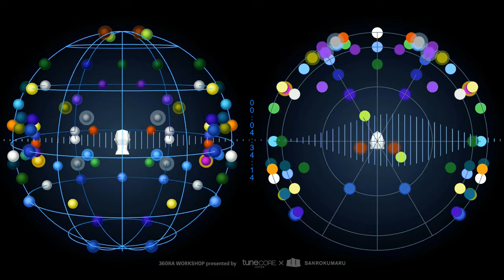SHIROSE - Tattoo feat. WHITE JAM (360 Reality Audio Visualizer)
360 Reality Audio音源が、Amazon Music Unlimitedで配信開始！

更なる臨場感を体験するなら、iOS/Android版 Amazon Musicアプリより
お持ちのヘッドホンや、認定スピーカーでお楽しみいただけます。

♦360 Reality Audioとは？
全方位から音が降り注ぐ新体験。ソニーの360立体音響技術を使った新しい音楽体験。
アーティストの生演奏に囲まれているかのような、没入感のある立体的な音場を体感できます。

【歌詞】
俺のタトゥーにキスをして
君にしか見せない秘密のタトゥー
パズルみたいな会話はやめて
俺の目をみて服を脱げ。

10PM
10時に帰すと言ってたけど
あれウソだよ。
君とかわした一回目が、
それをウソにした。

ねぇきいて。
おれ、このあとも君といたいなぁ。
（やならいって？）
なんか映画みる？
それとも、
二人っきりになれる場所へ行こう。
よければうなずいて？

遊びじゃないぜ、Anymore
いい子ちゃん達はさっさと
Good night
気づけば絡めた指先
グラスに溶けてくジントニック

こないだ入れたタトゥー
先にみてくれる？
「ひみつだよ」
シャワー浴びてからにする？
それとも先にする？

くちびると、くちびるで
僕のバクテリア、君の中へ。
さぁ二人でカーテンを揺らそう。
俺の目をみてねぇ、声だして
あーああ、あーああ
俺の目をみて、服を脱げ。

つかれたかな？
なんか一緒にのもっか。
(クチウツシ）
バスルーム。付けない電気。
新曲耳元できいて。（好き？）

悲しい事。
きっとたくさんあったよね。
俺、ついてるから
一緒に乗り越えていかない？

2:05 am
いつも俺に救いくれた音楽
だけど時に呪いのような感覚
周り囲む妬み僻み
俺にとっちゃただのジュエリー
You got me feeling like
来たのはなぜ？
「チャラそう」とか言うのは誰？
お前こそチラついてる影
でももう落ちてる
GASHIMAのモノポリー。

誰からの電話？
君を悲しませる奴なら
「忘れて」
バレたらどうするかって？
口止めのキスをしよう。

キスはこの夜へのパスポート

君の好きなとこ10個いうね。
可愛いとこ。
優しいとこ。
構わないとイジけるとこ。
生意気なとこ。
俺いないと無理なとこ。
わからないこと教えあうとこ。
なんだかんだ
大事にしてくれるとこ。
応援してくれるとこ。
会えない時も
俺のことでいっぱいなとこ。
一緒に生きてってくれるとこ。
ってか、全部、好き。
きて、きて、きて
こい。

好き。好き。好き？
好きって言って？

タトゥーにキスをして
君と心の中。クチウツシ

君の首のにおいをかがせて
俺の目をみて、声きかせて
全部、好きだよ。